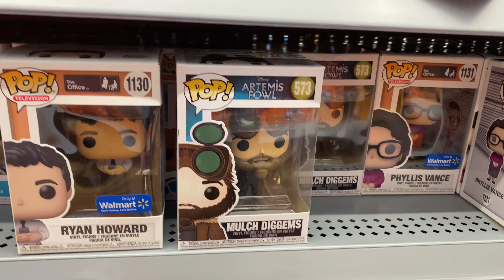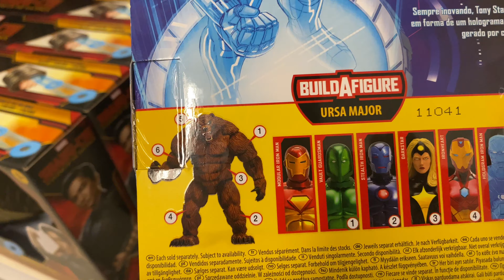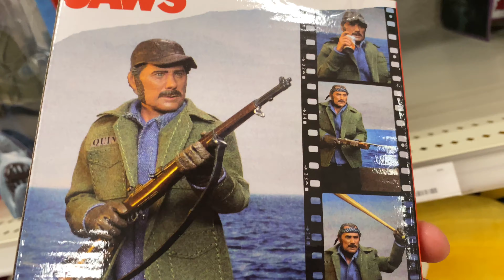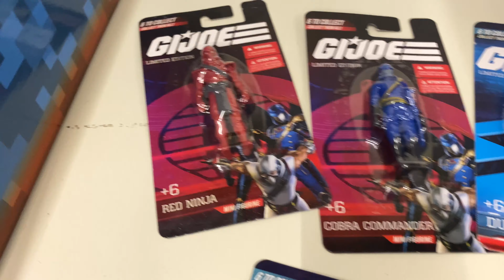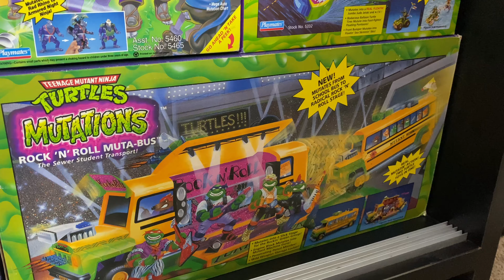Marvel Legends CLEARANCE! Target NECA & MOTU Origins & Revelations Action Figure Hunt!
We find some CLEARANCED Marvel Legends at Walmart and check out Target to hunt down some MOTU Origins.